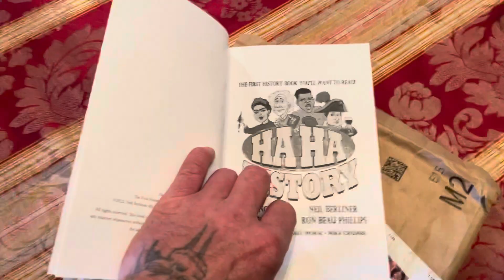HaHa History Finally Arrived!!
Signed Copy of HaHa History Finally arrived in the mail.